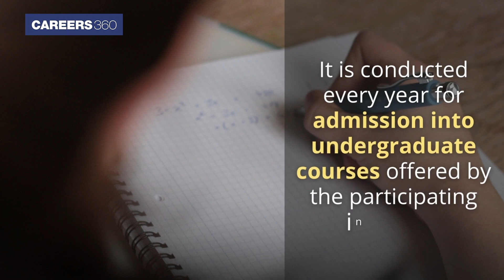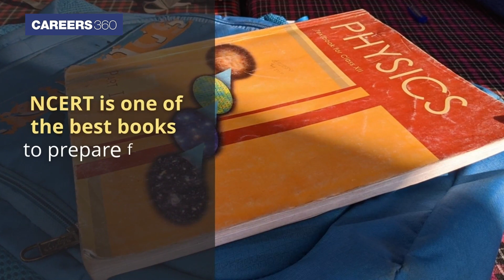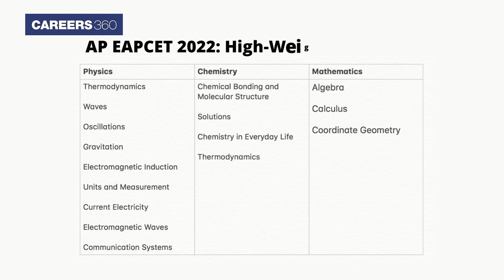AP EAPCET/ EAMCET 2022: Preparation tips, Best books, High weightage topics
AP EAPCET/ EAMCET 2022: Preparation tips, Best books - AP EAPCET/ EAPCET 2022 - Engineering, Agriculture and Pharmacy Common Entrance Test, commonly known as AP EAPCET is a state level entrance exam conducted every year for admission into undergraduate courses offered by the participating institutes. Candidates preparing for AP EAMCET 2022/ EAPCET 2022 exam can here check preparation tips, best books, and high weightage topics.

🔥 People also Search:
ap eamcet 2022 preparation
best books for ap eamcet preparation 2022
ap eamcet 2022 preparation tips
ap eamcet 2022 best books
ap eamcet 2022 best books pdf
ap eamcet important chapters
ap eapcet 2022 preparation
best books for ap eapcet preparation 2022
ap eapcet 2022 preparation tips
ap eapcet 2022 best books
ap eapcet 2022 best books pdf
ap eapcet important chapters